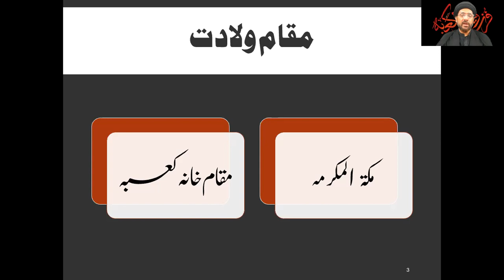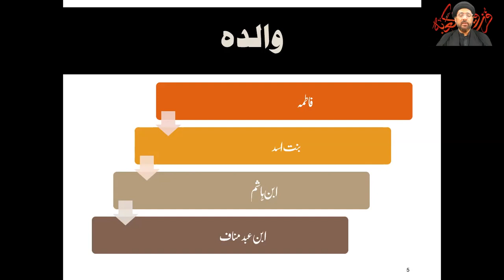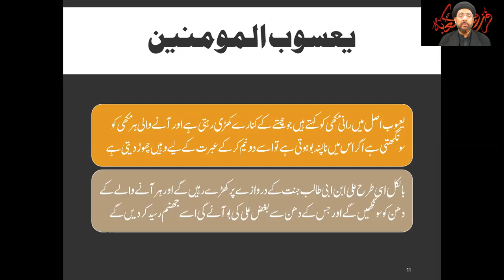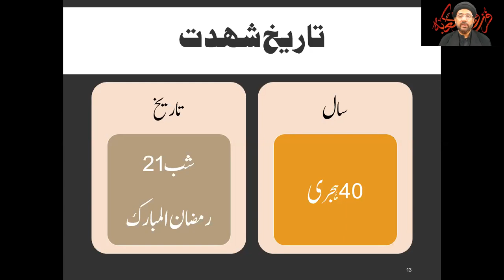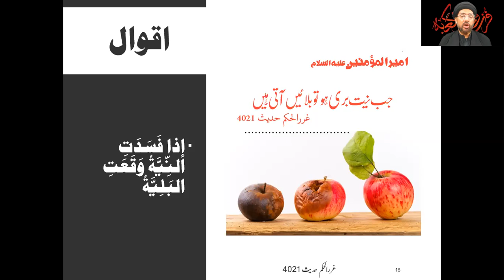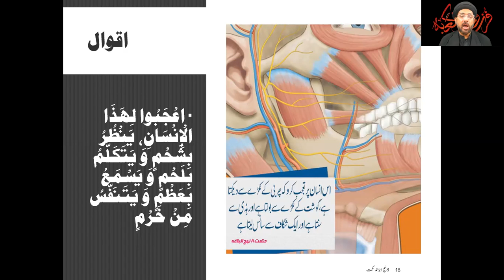Introduction to Imam Ali (a.s) | Biography, Life, Sayings of 1st Imam | By Molana Ahmed Ali Naqvi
Name: Ali
Title: Asadullah (Lion of God); Haydar (Brave-hearted), Abu Turab (Father of Dust), Amir al-Mu’minin (Commander of the Faithful)
Kunya: Abu al-Hassan; Abu al-Hassanain
Father: Abu Talib (Peace be upon him)
Mother: Fatimah bint Asad
Born: 13th Rajab, 23 BH/595 CE inside the Holy Kabah in Makkah, Hejaz region of the Arabian Peninsula
Died: 21st Ramadan, 40 AH/661 CE, after being struck on the head with a sword by the Kharijite, Ibn Muljam
Age at Martyrdom: 63
Period of Imamate: 29 years
Buried: Najaf, Iraq

Video Prepared for : Dar ul Quran Ramadan Class 2020
Lecturer : Molana Syed Ahmed Ali Naqvi